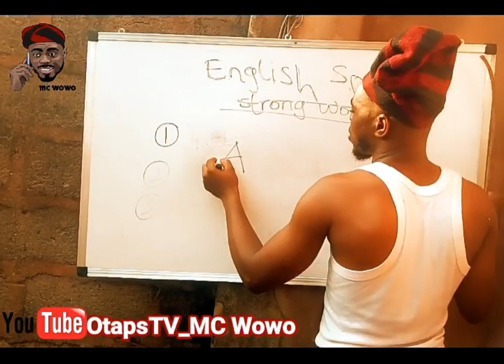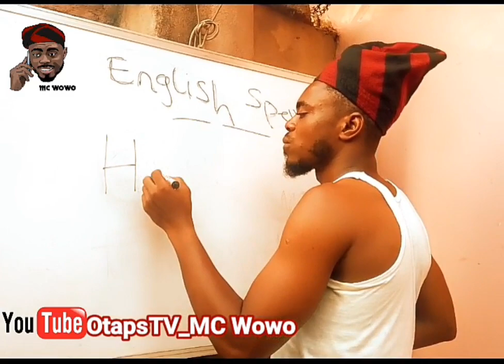Comicpro on APPLE, CASHEW and HYMN by Uncle Wowo 😂 😂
Crazingly twisted pronounciation by Uncle Wowo to spur laughter and put smiles on people's faces.. Check it out now and share to make Someone's day brighter.. ☺ ☺